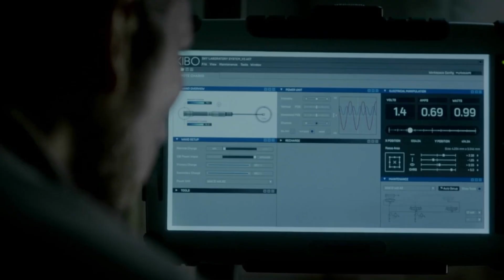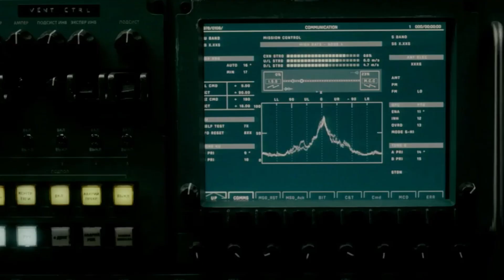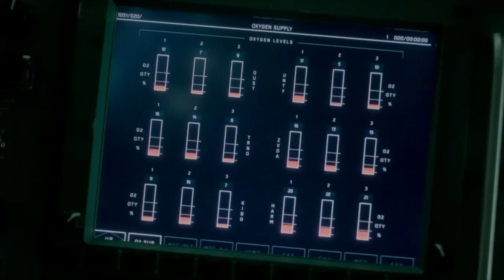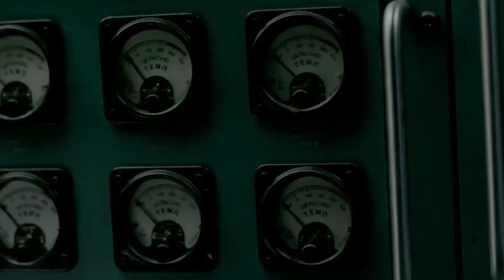RESUMEN de LIFE: Vida Inteligente (películas para ver en Netflix 2024) | Rafaelixs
En este video te cuento la historia de la película Life: Vida Inteligente que puedes ver en Netflix.

Seis astronautas descubren indicios de la existencia de vida inteligente en Marte. Cuando comienzan a investigar, se dan cuenta de que esa forma de vida está mucho más evolucionada y es infinitamente más aterradora de lo que habían supuesto.